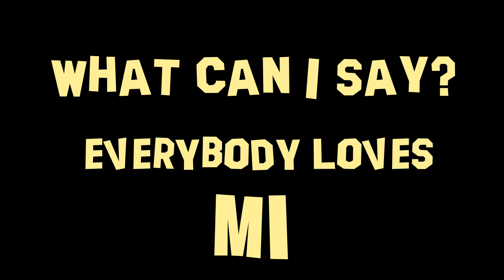m i speed painting no timing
M.I speed painting done by Joefine